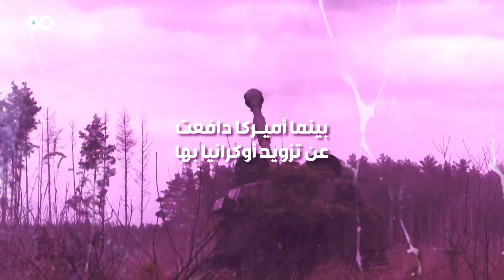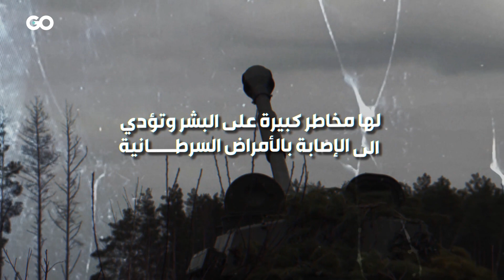واشنطن ستزوّد كييف بـذخائر اليورانيوم المنضب.. ما مواصفاتها؟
مع إعلان واشنطن نيتها تزويد كييف بذخائر من اليورانيوم المنضب.. تعرّفوا إلى مخاطر هذه القذائف المشعّة
إعداد: شروق محيدلة
تنفيذ: علي طفيلي